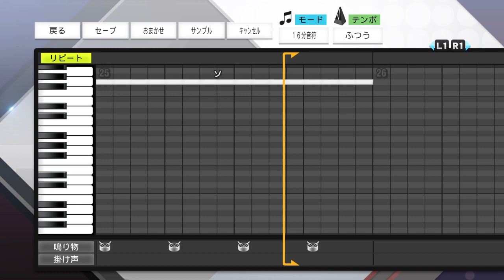プロ野球スピリッツ2019 千葉ロッテマリーンズ 応援歌 チャンステーマ3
久しぶりにプロスピが出たのでぼちぼち作っていきます。

パスとかはどっか適当なとこで公開しますw